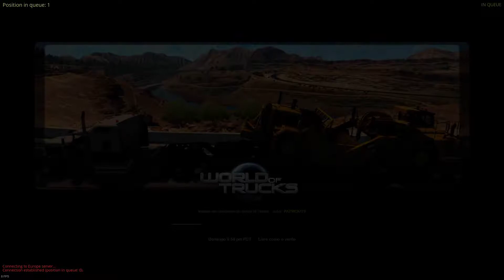Como configurar a transparência do TAB e outras configurações a mais no TruckersMP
Neste vídeo ajudo algumas configurações mais diversas durante o jogo no Truckersmp para ETS2 e ATS, principalmente na transparência ou não do TAB. Espero sempre poder ajudar com uma dica ou outra. Sempre que houver alguma dúvida nova, não exitem de me mandar. Boa viagem e bom jogo à todos!